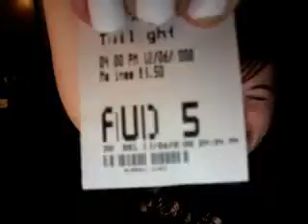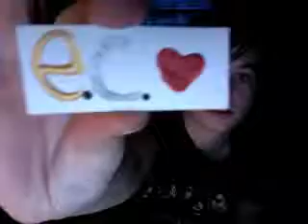Miss Tuesday is random... and boooored.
this is me. being random. sorry i never posted a video last week. lifes hectic right now. see ya next week. :)